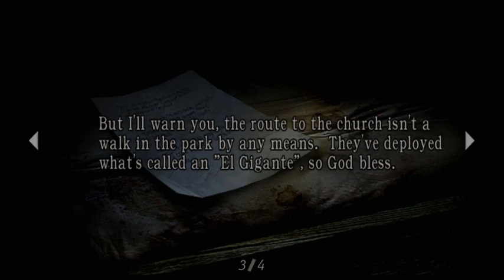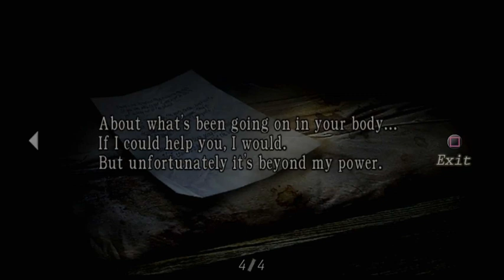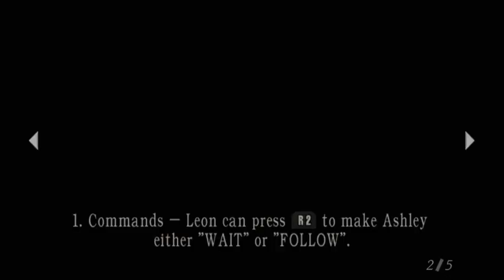Completing all of Resident Evil 4 episode 3